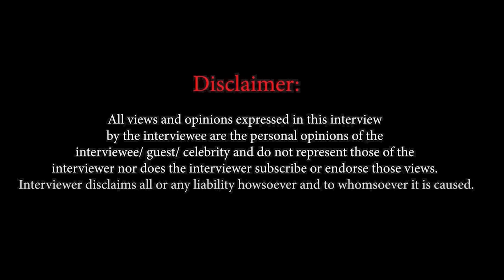Himani Shivpuri: 'I have been told to go to A-Listers houses and Lick their AS*ES!’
In an exclusive chat with veteran actress Himani Shivpuri, she speaks about being a simple Dehradun girl who was very good in academics to a career in the film industry.

She spoke about she played roles which showed being elder to Salman Khan, despite being of the same age.

She also opens up on not being able to work with Karan Johar after she complained to him of a small role in K3G.

Finally she also says why she doesn't network and thus, misses out on big roles.